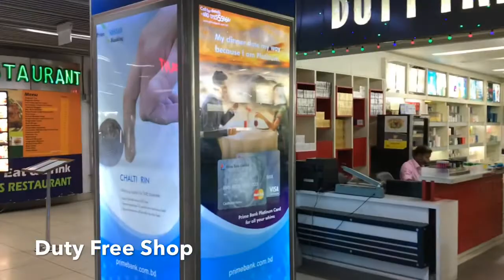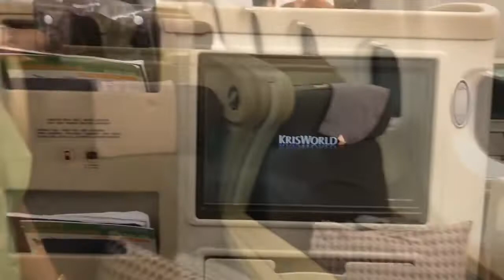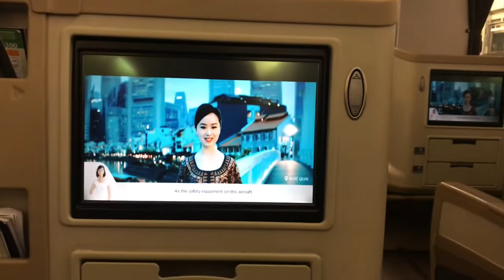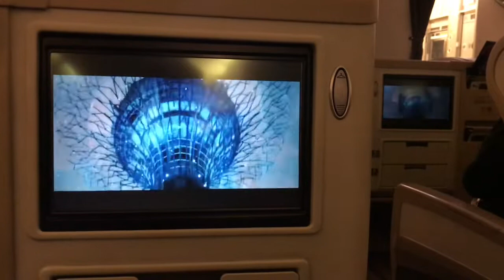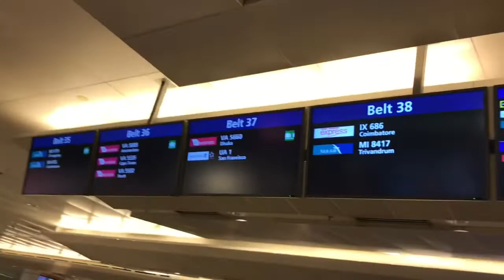Dhaka To Singapore Business class Singapore Airlines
A short Journey